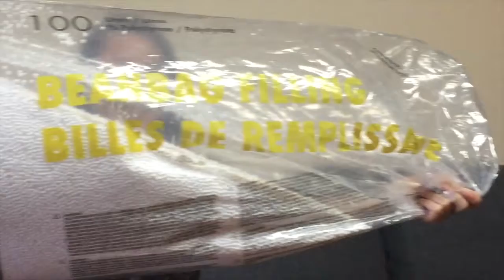Newborn Posing Pillows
If you're looking for an affordability, create your own posing pillows with ziplock bags filled with beans. I purchased mine at Walmart for $20 CDN, I'm sure they sell them at Target as well for a similar price.